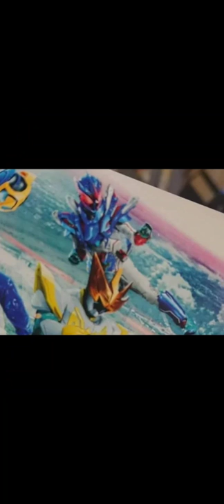TOKU TALK EXTRA #73 KAMEN RIDER GEATS FIRST LOOK?!?!?!?!?!??!?